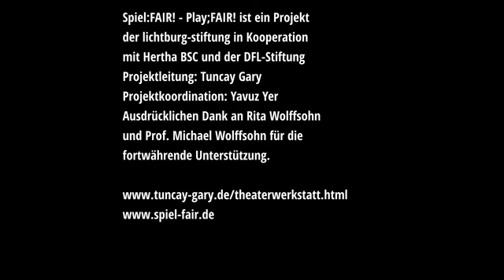Die Literatur- und Theaterwerkstatt präsentiert FAUST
Die Literatur- und Theaterwerkstatt präsentiert:

FAUST

nach Johann Wolfgang von Goethe
Neu erzählt von Barbara Kindermann
Bühnenfassung und Inszenierung von Tuncay Gary

Aufgenommen anlässlich des Spiel;FAIR! - Play;FAIR! Sommerfestes am 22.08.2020

Faust, Erzähler: Hauke
Mephisto, 5. Mann: Irem
Faust, 4. Mann: Martin
Mephisto: Giora
Erzählerin, Ratte, Meerkatze,
Gretchen: Ela
Engel Raphael, Erzählerin, Schüler,
2. Mann, Hexe, Gretchen: Elida
Engel Michael, Wagner, Pudel,
Valentin, Hexe, 1. Mann, Erzähler: Tarik
Gott, Erzähler: Lars
Geist, Wagner, Erzähler, 3.Mann: Thomas
Erzählerin, Hexe: Hennie

Assistenz: Nina Krasel
Bühnenbild: Lernwerkstatt Museum / Paco Vallejo
Dokumentation: junge-lichtburg / Studio Shiro

Spiel:FAIR! - Play;FAIR! ist ein Projekt
der lichtburg-stiftung in Kooperation
mit Hertha BSC und der DFL-Stiftung
Projektleitung: Tuncay Gary
Projektkoordination: Yavuz Yer
Ausdrücklichen Dank an Rita Wolffsohn
und Prof. Michael Wolffsohn für die
fortwährende Unterstützung.